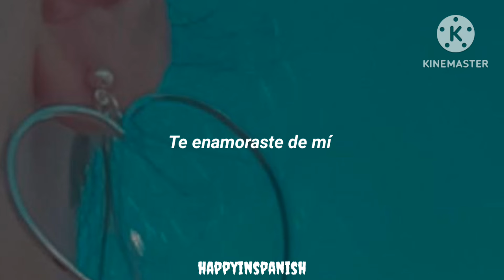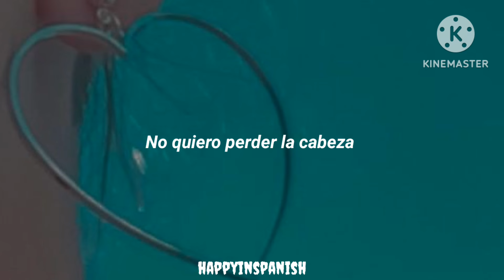está canción debería ser más larga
Canción: Flying High
Artista: isitdari
sencillo
Fecha de publicación: 11 de julio de 2023